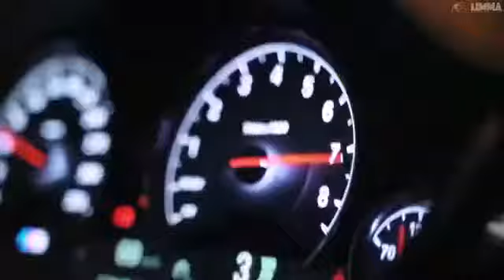HOUSE MUSIC HD